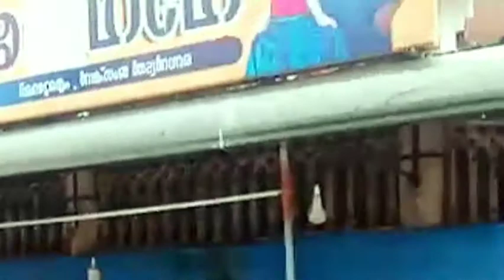swami thinthakathom ayyappa /erumelitemple /youtube /video / /TemplesViewsChannel1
erumeli pettathullal kazhcha

swami saranam ayyappa

erumeli petta thullal

festival special scene

kerala temple

പ്രസിദ്ധമായ എരുമേലി പേട്ടതുള്ളൽ കോവിഡ് മാനദണ്ഡങ്ങളനുസരിച്ച് നടന്നു. ആലങ്ങാട് സംഘവും അമ്പലപ്പുഴ സംഘവും ഇതിൽ പങ്കെടുത്തു.

see other videos and